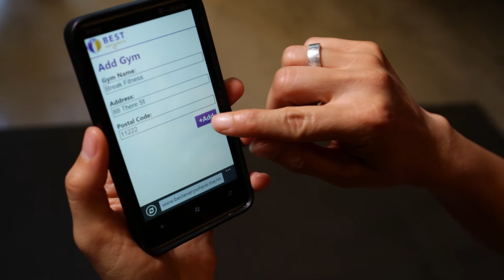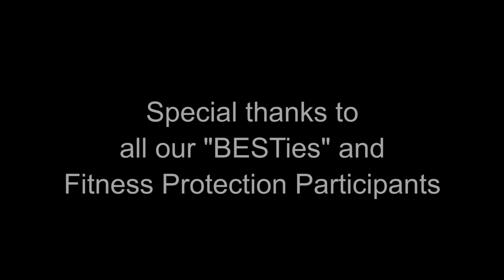Best.everywhere - Indiegogo Campaign Video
A cloud-based software platform that will integrate multiple fitness apps, diet apps, blogs, and resources into one place; while also providing human-guided coaching tools to help individuals succeed in the area of their health and well-being.

See Dishan Elise, founder of Jedi Fitness, LLC describe the campaign and the problems its meant to help solve.